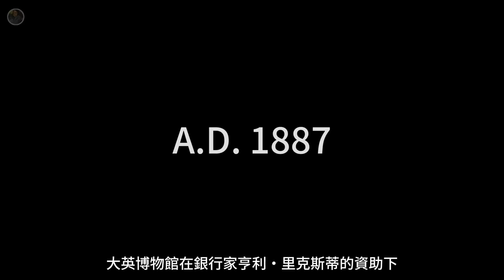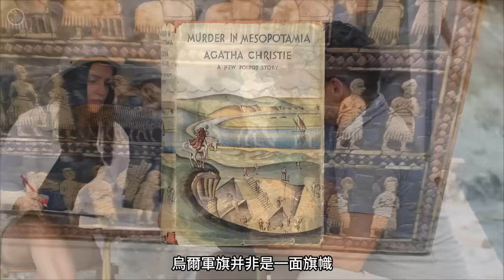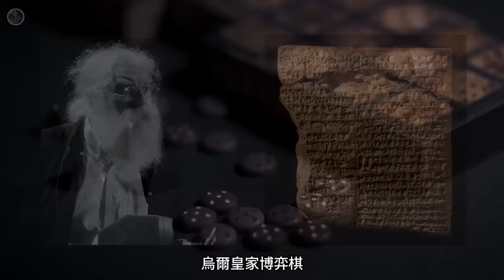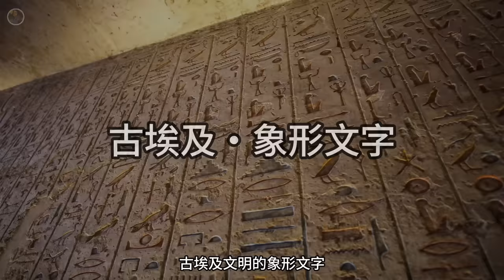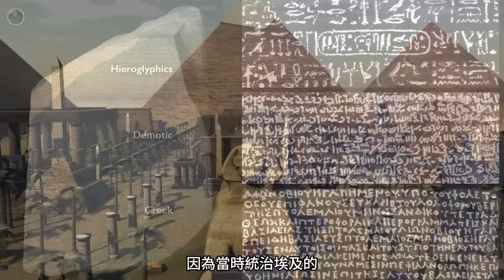【鎮館之寶+系列】大英博物館·序章 人類的最強記憶！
【鎮館之寶+系列】第二章：大英博物館
大英博物館藏品800多萬件，覆蓋了人類200多萬年的歷史，
在這裏，你可以見到所有的文明、帝國、王朝！
眾所周知，大英博物館裏主要的藏品來源，都是英國在18至19世紀對外殖民和擴展所得的，
今天我們介紹的這30件真·史詩級別的鎮館之寶，
會帶你走進史前文明、蘇美爾文明、古埃及文明、
來到亞述帝國、古希臘、波斯帝國、古羅馬、古印度、以及大天朝。
讓你享受我們這顆藍色星球上，無與倫比的人類盛宴。